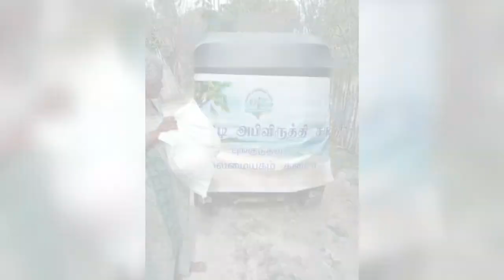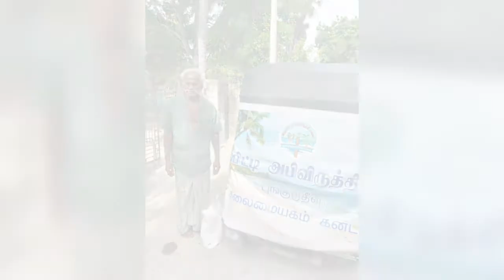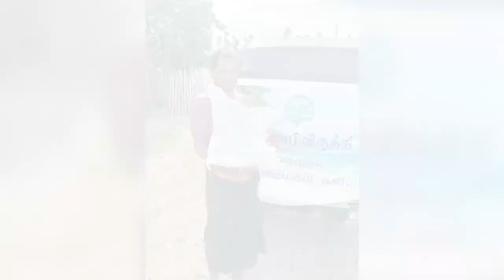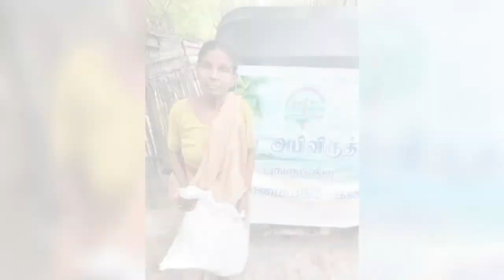Pungudutivu அமரர் திரு திருமதி சங்கரலிங்கம் லிங்கதேவி 1ம் ஆண்டு நினைவாக உலர் உணவு வழங்கல் நிகழ்வு